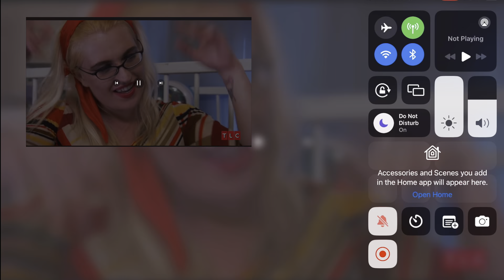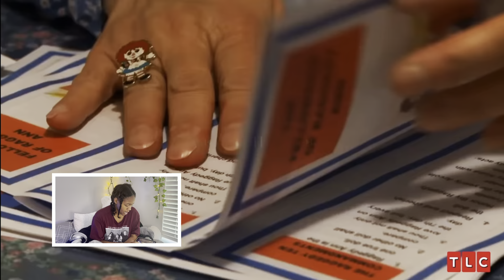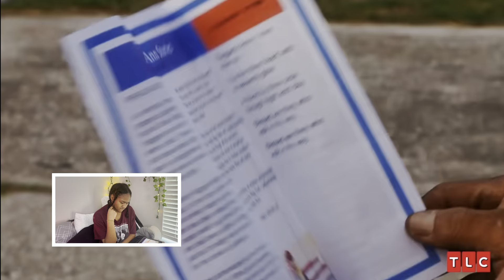MAN BABY?!?!???? REACTION VID